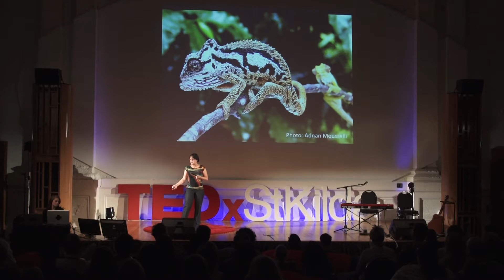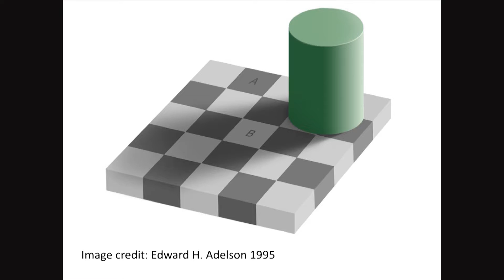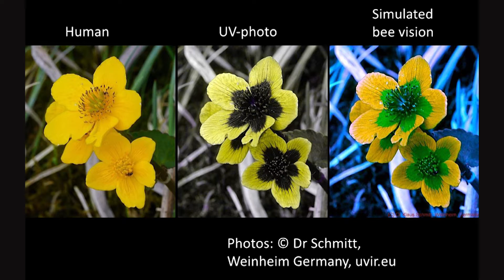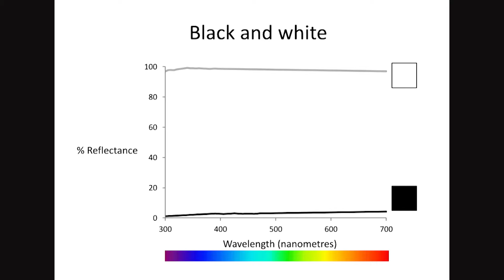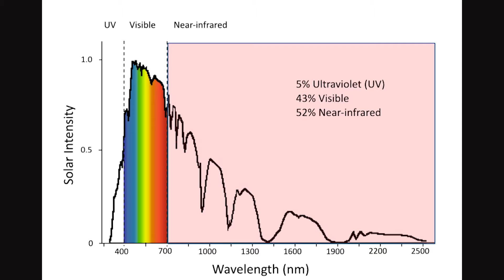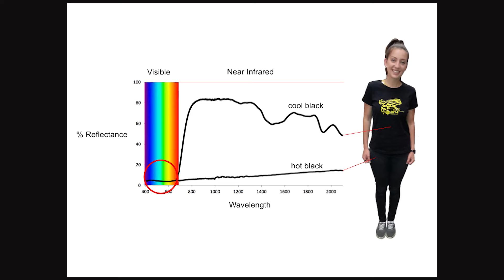What chameleons and bearded dragons tell us about color | Dr Devi Stuart-Fox | TEDxStKilda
Innovation from nature’s colours.

Seeing the world of colour through animal eyes not only reveals a whole other reality, it has inspired technological advances. Award winning biologist Devi Stuart Fox opens our eyes to the variety of human innovation that has been inspired by the fascinating world of colour and colour change in animals, and suggests that understanding the near-infrared represents the next frontier.

Devi Stuart-Fox is a biologist with a passion for colour. She has travelled the globe to find out how and why nature’s diversity of colour evolved – and for this quest, she has chosen to focus on lizards – from colour changing chameleons in South Africa to Australian bearded dragons. She is currently an academic at the University of Melbourne and won the 2013 L’Oreal-UNESCO ‘In the footsteps of Marie Curie’ prize for women in science.